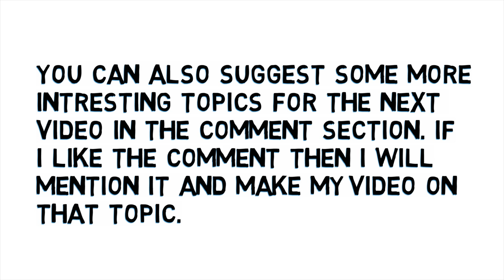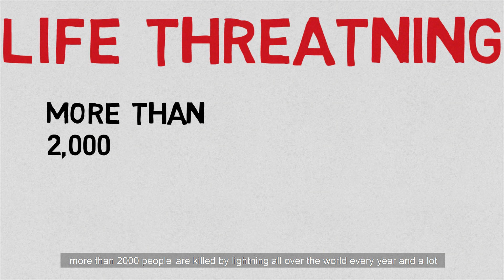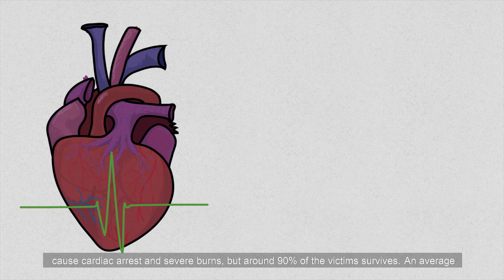What Causes Lightning? ||CURIOSITY